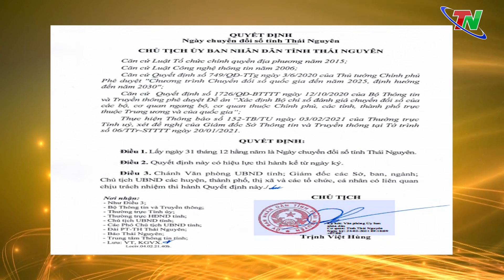Ngày Chuyển đổi số tỉnh Thái Nguyên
Căn cứ Quyết định số 749 ngày 3/6/2020 của Thủ tướng Chính phủ Phê quyệt “Chương trình Chuyển đổi số quốc gia đến năm 2025, định hướng đến năm 2030”. Căn cứ quyết định số 1726 ngày 12/10/2020 của Bộ thông tin và Truyền thông phê duyệt Đề án “Xác định Bộ chỉ số đánh giá chuyển đổi số của các bộ, cơ quan ngang bộ, cơ quan thuộc Chính phủ, các tỉnh, thành phố trực thuộc Trung ương và của quốc gia”. Thực hiện Thông báo cố 152 ngày 3/2/2021 của Thường trực Tỉnh ủy, xét đề nghị của Giám đốc Sở thông tin và Truyền thông tại tờ trình số 06 ngày 20/1/2021 Ủy ban nhân dân tỉnh Thái Nguyên ban hành quyết định số 425 ngày 24/2/2021 lấy ngày 31/12 hằng năm là Ngày chuyển đổi số tỉnh Thái Nguyên.